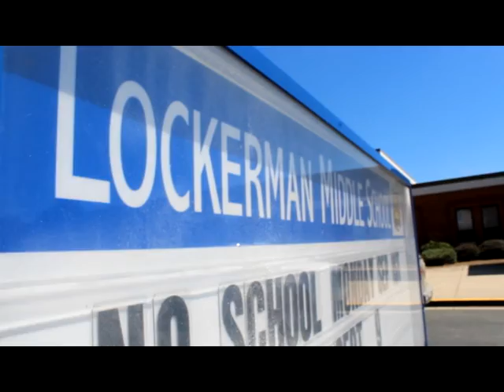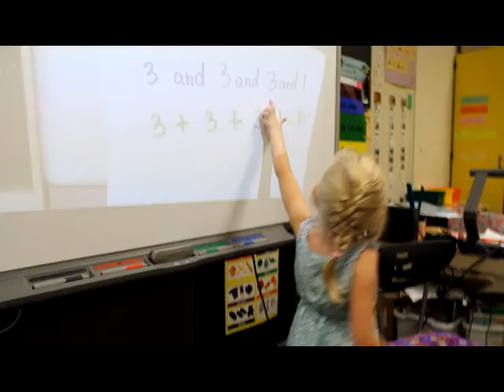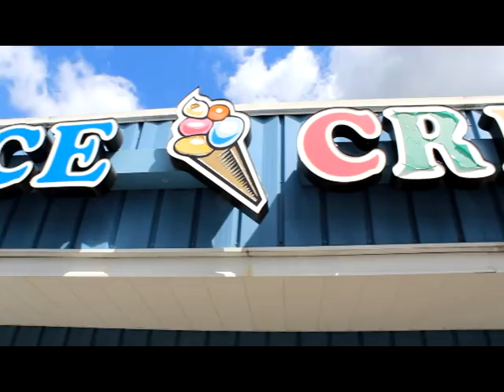The Perfect Match | Mom & Dad's Love Story